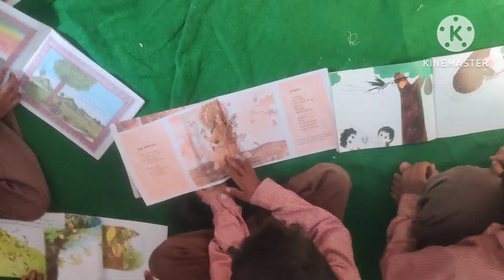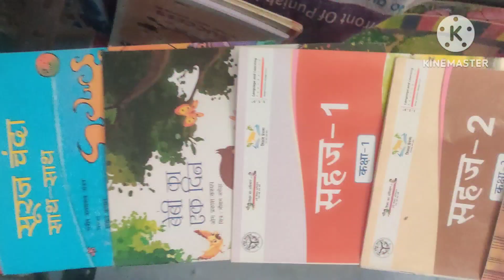Reading corner//Reading skills//the library//मौखिक भाषा विकास//स्वतंत्र पठन //Book reading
नमस्कार 🙏
Reading corner//Reading corner in classroom //the library//read aloud//kids reading practice

इस वीडियो में बच्चों के लाइब्रेरी में पठन अभ्यास को दर्शाया गया है।
कक्षा _2 व 3 के बच्चे लाइब्रेरी में स्वतन्त्र पठन अभ्यास कर रहे हैं।
वीडियो का उद्देश्य बच्चों में मौखिक भाषा विकास एवम भयमुक्त वातावरण का निर्माण करना है।
पठन कौशल किसे कहते हैं
दूसरों के विचारों को पढ़कर समझना या अर्थ ग्रहण करने में दक्षता हासिल करना पठन कौशल कहलाता है।
या

वर्णों का उच्चारण, शब्दों या वाक्यों का अर्थ, बोध सहित अर्थ ग्रहण करना ही पठन कौशल कहलाता है।

पठन कौशल का अर्थ
पठन कौशल को अंग्रेजी भाषा में रीडिंग स्किल(Reading skill) कहा जाता है अंग्रेजी भाषा के रीडिंग शब्द के लिए हिंदी में दो शब्दों का प्रयोग किया जाता है पठन एवं वाचन। परंतु पठन एवं वाचन इन दोनों में मूलत: भेद है। पठन का अर्थ है जोर से तथा मौन होकर पढ़ना जिससे पठित सामग्री समझ में आ जाए। पठन के अंतर्गत  सस्वर तथा मौन वाचन आ जाता

स्वतंत्र पठन से बच्चे में धारा-प्रवाह ढंग से पढ़ने और समझने का कौशल विकसित होता है। इसके साथ ही बच्चे का शब्द भण्डार व्यापक होता है। वह लिखित सामग्री को पढ़ने में एक सहजता हासिल करता है। स्वतंत्र रूप से पढ़ने की आदत के साथ उन्नत होने वाला पठन कौशल बच्चे को स्वतंत्र पाठक बनने की दिशा ले जाता

Library book reading in government school / Reading corner/ स्वतन्त्र कहानी पठन अभ्यास/primaryschool